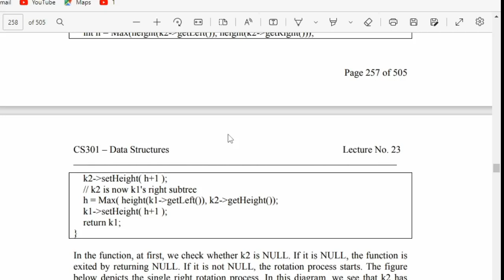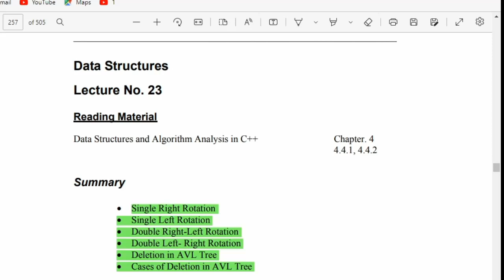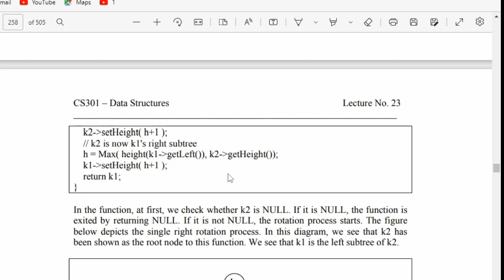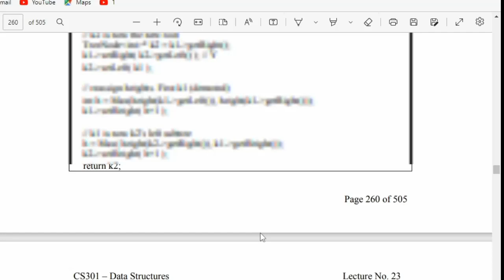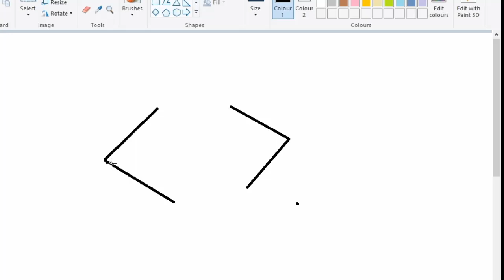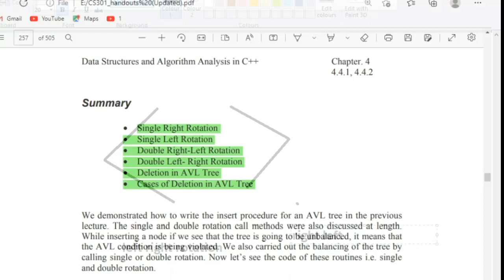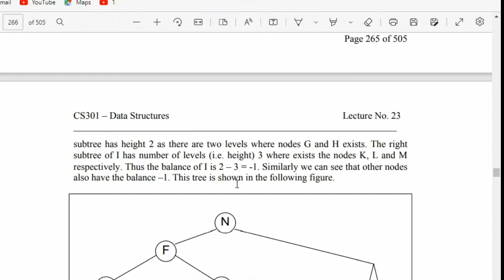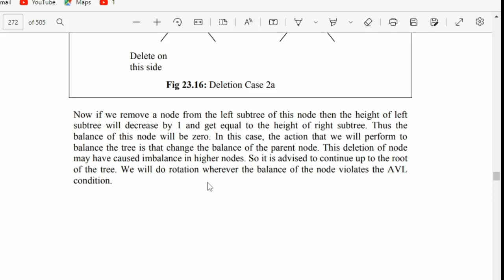Cs301 Lecture 23 | cs301 short lecture 23 | cs301 final term preparation | Let's Study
In this video, we will start the final preparation of cs301 subject.
Today we cover lecture 23.

In this channel you can get all
stdy material of virual university .

From: Let's Study